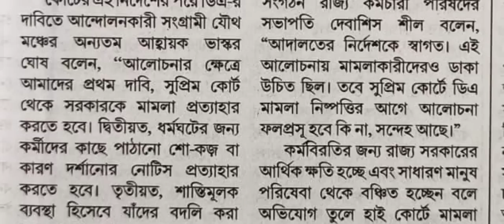DA নিয়ে সরকারকে ৩ দফা দাবি পেশ/ কি কি সেই দাবি জানুন